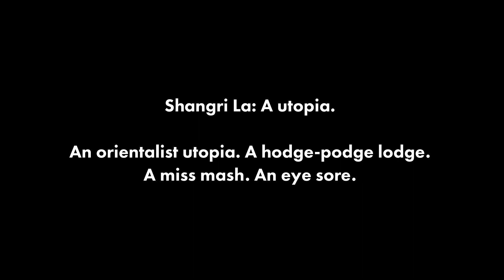8x8: Source |Sean-Joseph Takeo Kahāokalani Choo | "Shangri La: A Utopia"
This fourth installment of 8x8 brings together eight visual artists and eight performing artists based in Hawaiʻi to create new work inspired by their encounters with Shangri La.  Sparking a generative force to this year's exhibition, the theme “source” has been interpreted by these artists to produce commentaries on topics ranging from sustainability and ancestry to rising and return.

The exhibition features eight performance artist videos, illustrating a rich tapestry of perspectives and interpretations, offering insights into the nuanced history, diverse collection, unique environment, and intricate complexities of both Shangri La and Hawaiʻi.

8x8: Source |Sean-Joseph Takeo Kahāokalani Choo | "Shangri La: A Utopia"

My first few visits to Shangri La were beautiful, filled with art, puppets, epic sunsets, conversations, and epic grinds. When I started preparing for this project, I invited my partner to join during one of my site visits. I asked what they thought of the place, and they mentioned feeling uneasy with the mish-mash of artworks from around the world, its Orientalist vibes. I hadn’t stepped into the space with a critical eye, just with an aesthete’s one, and their comments made me re-think my approach and process.

Talk story is something I love doing. Perhaps it has something to do with growing up surrounded by storytellers: not by professional filmmakers or actors or novelists, mind you, just ‘ohana sharing who we are by talking about ancestors, each other. I love to linger in places and chat with and listen to folx from all different walks of life: I have a curious personality. I also strongly believe in the discipline and art of listening, and how that simple act of listening can bring a blessing of sorts to those engaged. It shows respect. Now, I know a conversation cannot change the world overnight, but I know it can definitely soften one’s heart, and promote understanding. I believe more understanding, listening, and aloha is needed in this day and age.
All my experiences, my family, and my mixed background inform the structure of this piece as well as the content. As you watch, I hope you consider what it means for you to re-connect to those who have come before, and what it means to mālama honua wherever your travels take you.

Portuguese Voice Over
Andrea Torres

Korean Voice Over
Lee SungGwan
이선관

Japanese Voice Over
Serina Dunham
世理奈・ダンハム

Binisaya nga Hiligaynon Translation and VO:
Raffy Bun

Uchinaguchi Translation + VO
Grant Murata
Brandon Ing

‘Ōlelo Hawai’i Translation and VO:
Iāsona Kaper

Learn more about Shangri La and the 8x8: Source exhibition
and @hi_shangrila